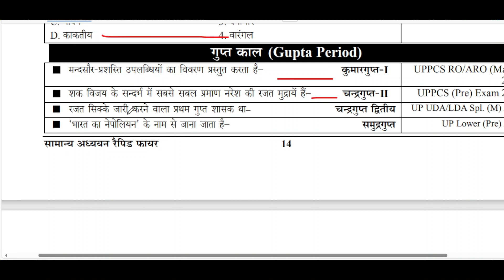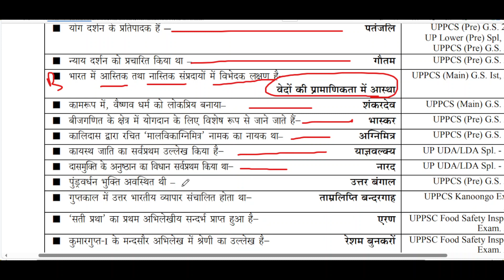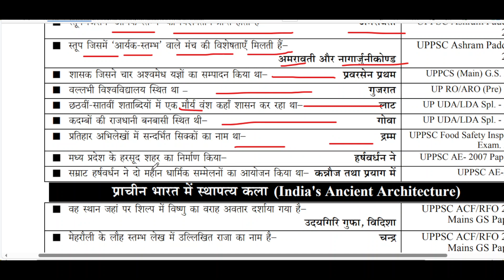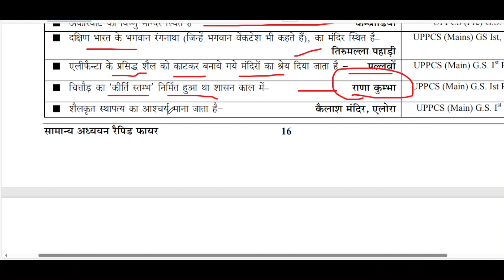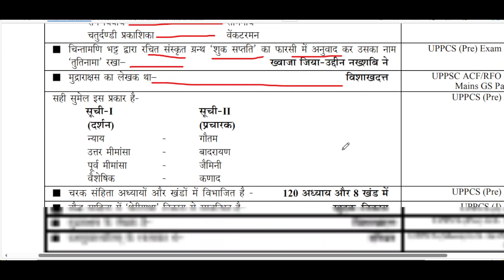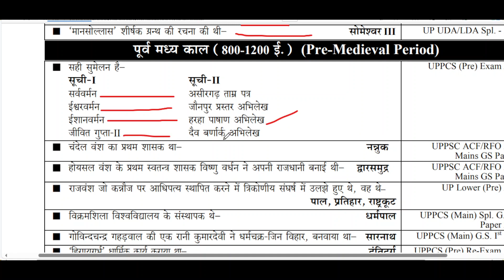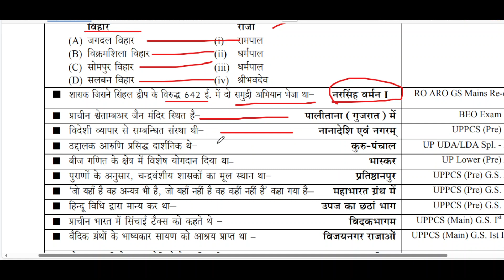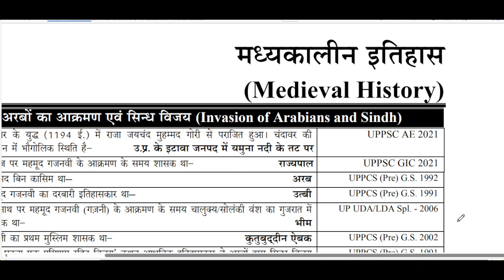ANCIENT HISTORY UPPCS 2024 PART -2